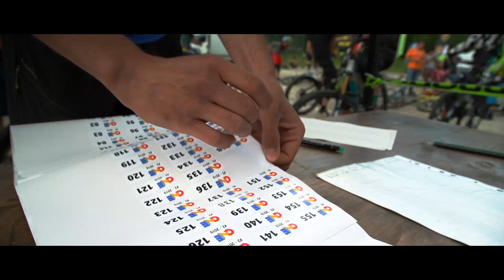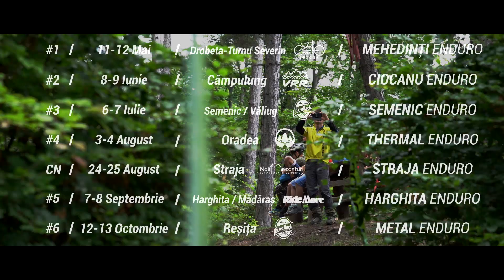CNE #2 CIOCANU ENDURO 2019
Official movie